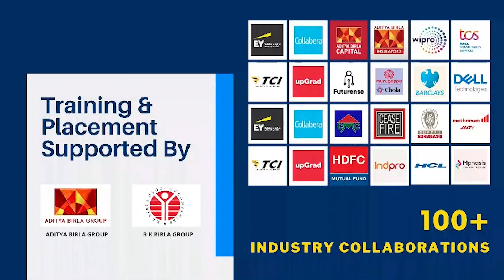CGL EXAM : दूसरे दिन परीक्षा देकर निकले छात्रों ने कहा- मैथ का पेपर बहुत टफ था